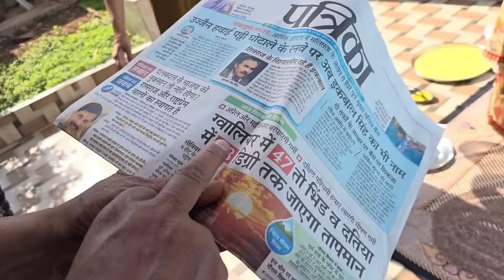Meri bhabhi duniya ki sabse strong woman hai...🥺